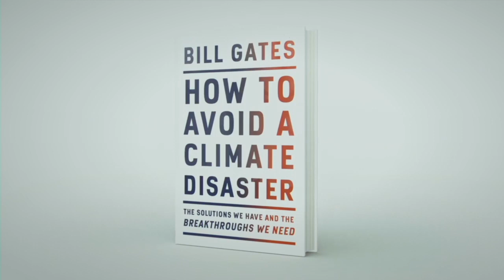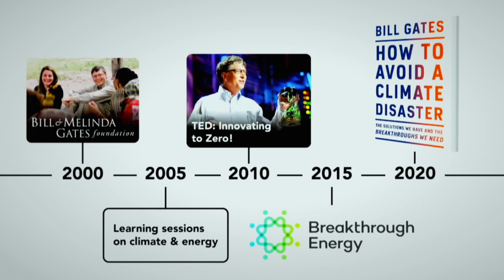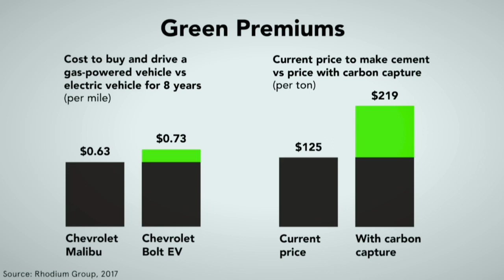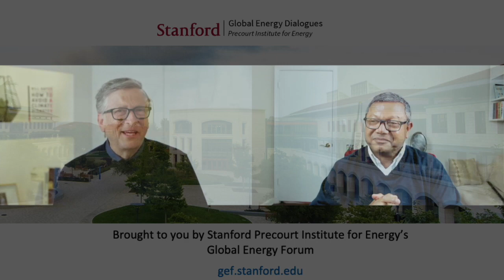How to Avoid a Climate Disaster | Bill Gates | Global Energy Dialogues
Bill Gates has spent a decade investigating the causes and effects of climate change. With the help of experts in the fields of physics, chemistry, biology, engineering, political science, and finance, he has focused on what must be done in order to stop the planet’s slide toward certain environmental disaster. In this book, he not only explains why we need to work toward net-zero emissions of greenhouse gases, but also details what we need to do to achieve this profoundly important goal.

In this urgent, authoritative book, How to Avoid a Climate Disaster, Bill Gates sets out a wide-ranging, practical—and accessible—plan for how the world can get to zero greenhouse gas emissions in time to avoid a climate catastrophe.

Bill Gates, co-chair of the Bill & Melinda Gates Foundation and founder of Breakthrough Energy, joined Stanford Professor Arun Majumdar on February 18th to reflect on themes from the philanthropist's new book, How to Avoid a Climate Disaster. In his new work the celebrated innovator sets out a wide-ranging, practical—and accessible—plan for how the world can get to zero greenhouse gas emissions in time to avoid a climate catastrophe.

Stanford President Marc Tessier-Lavigne offered opening remarks.

Arun Majumdar, who recently stepped down as co-director of Stanford’s Precourt Institute for Energy, is on the School of Engineering faculty. He served as acting undersecretary for Energy, was the founding director of the Advanced Research Projects Agency–Energy (ARPA–E) and was part of the science team that helped stop the Deep Water Horizon (BP) oil spill.